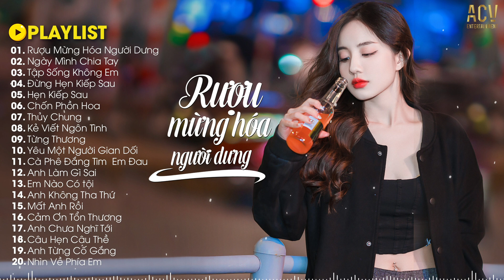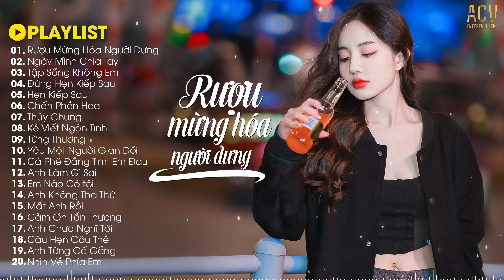Rượu Mừng Hoá Người Dưng - Anh Biết Đến Bây Giờ Đôi Ta Chẳng Là Gì Của Nhau - Nhạc Trẻ Buồn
● WELCOME to Lonely Music
TRACKLIST:

👉 Ảnh chụp (bao gồm cả album) trong video đã được mua vĩnh viễn, các bên khác vui lòng không sử dụng. Nếu phát hiện vi phạm sẽ gỡ bỏ mà không cần báo trước!